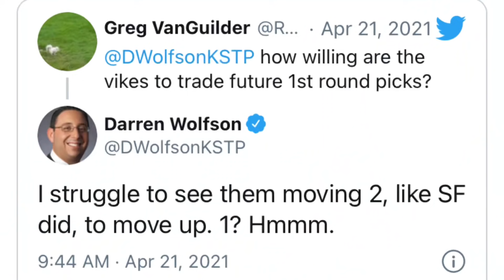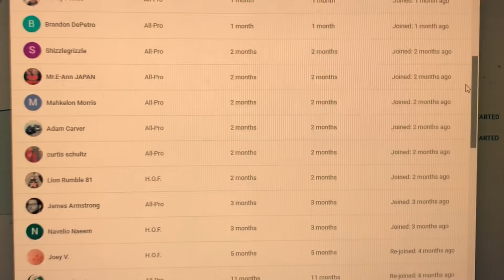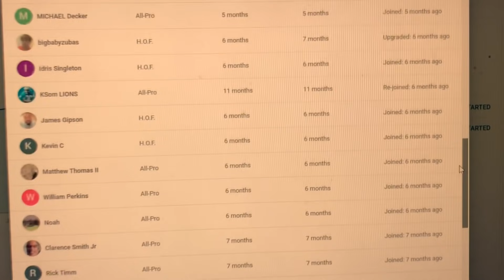Lions Sign 3 ERFA/ Draft Trade Back Rumors/ Campbell On Draft: Lions Latest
or ftfn follow on instagram, twitch